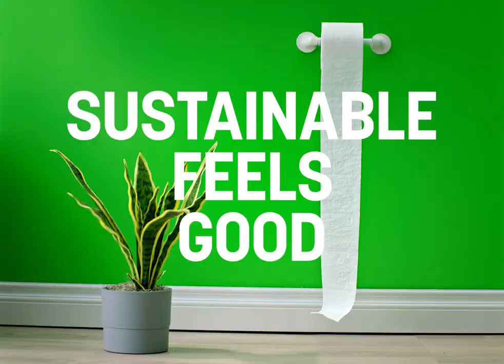FIORA Toilet Paper - Plant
I once saw a man hug a tree. But I’ve never seen a plant high-five a toilet paper. That must be one special toilet paper.